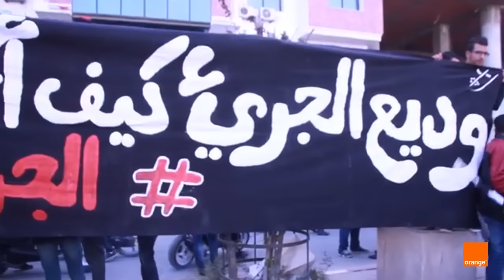ﻭﻗﻔﺔ ﺍﺣﺘﺠﺎﺟﻴﺔ ﻟسي أس أس و خماخم يرد على الجريء